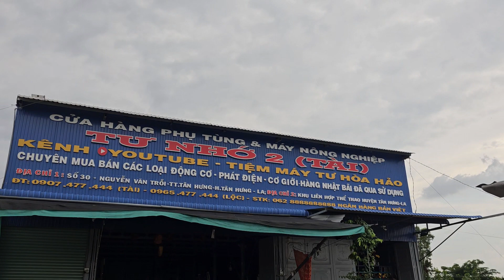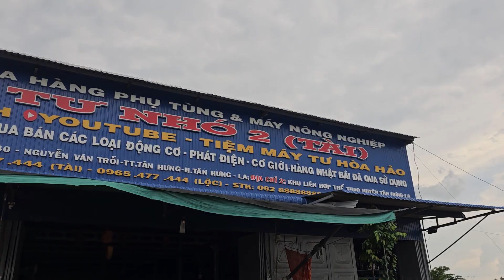Isuzu 4JB1 đời có bơm hơi. mới ken..☎ ..0965477444..ĐC tân hưng Long An